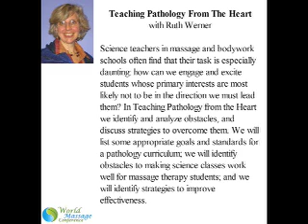Ruth Werner - World Massage Conference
Teaching Pathology From The Heart
with RuthWerner
Science teachers in massage and bodywork schools often find that their task is especially daunting: how can we engage and excite students whose primary interests are most likely not to be in the direction we must lead them? In Teaching Pathology from the Heart we identify and analyze obstacles, and discuss strategies to overcome them. We will list some appropriate goals and standards for a pathology curriculum; we will identify obstacles to making science classes work well for massage therapy students; and we will identify strategies to improve effectiveness.

Teaching Research Literacy
with RuthWerner
The past several years have seen an explosion of high-level research into various aspects of massage therapy and bodywork. Yet most massage therapists dont have the skills to actively analyze and evaluate a typical research article, much less participate in a project or take a leadership role in asking an important research question. One of the obstacles to promoting research literacy among massage therapists is a sense of a lack of expertise in this field among massage school faculty: if teachers dont feel prepared to discuss this topic, it is not surprising that their students dont feel called to explore it either. This class focuses on increasing research literacy competence and confidence among all types of massage school faculty. We will provide strategies that will weave research literacy into already-existing massage education programs; we will provide examples of information that is currently available and relevant to students and teachers; we will explore how teachers and students can apply findings to their hands-on work; and we will support educators to promote participation in the Massage Therapy Foundation's Student Case Report Contest.